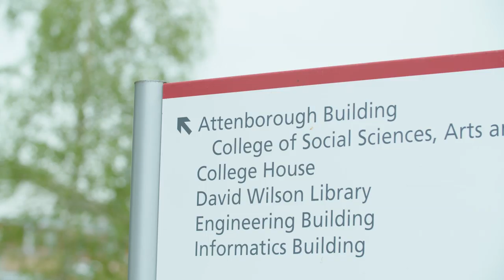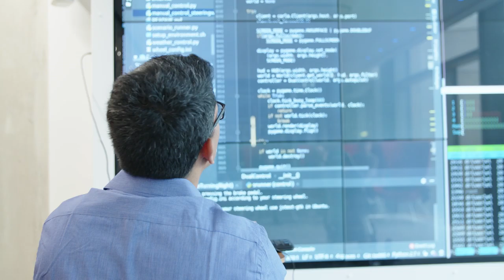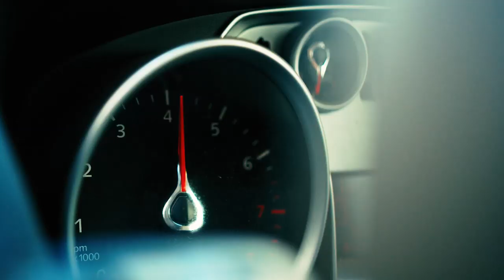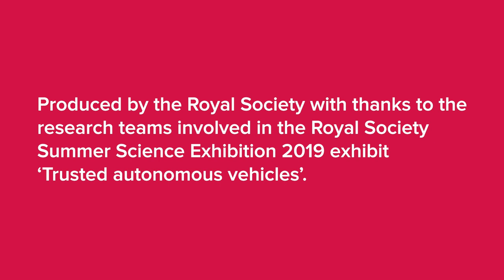Would you trust a self-driving car? | The Royal Society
Join Professor Brian Cox to explore the science behind self-driving cars.

Produced by the Royal Society with thanks to the research teams involved in the Royal Society Summer Science Exhibition 2019 exhibit "Trusted autonomous vehicles".